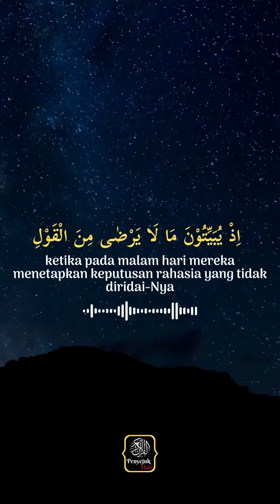Salman Al Utaybi | Surah An Nisa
Ayat : 108

Reciter : Salman AL Utaybi

Tafsir Ayat
ㅤㅤㅤㅤㅤㅤ
108. Mereka bersembunyi dari manusia ketika mereka berbuat maksiat karena takut dan malu, tetapi mereka tidak bersembunyi dari Allah. Allah senantiasa bersama mereka dan mengawasi mereka. Tidak ada sesuatu pun dari mereka yang luput dari pengawasan-Nya tatkala mereka secara sembunyi-sembunyi mengatur kata-kata yang tidak pantas. Seperti membela orang yang berdosa dan menuduh orang yang tidak bersalah. Dan Allah senantiasa mengawasi apa yang mereka perbuat secara sembunyi-sembunyi maupun terang-terangan, tidak ada sesuatu pun yang luput dari pengawasan-Nya, dan Dia akan membalas mereka dengan balasan yang setimpal.

Rereferensi:
Tafsirweb.comㅤㅤㅤㅤㅤ ㅤㅤㅤㅤㅤ
{ 💗 Follow 💗 👉 @penyejuk_hati.id }
{ 💗 Follow 💗 👉 @penyejuk_hati.id }
{ 💗 Follow 💗 👉 @penyejuk_hati.id }